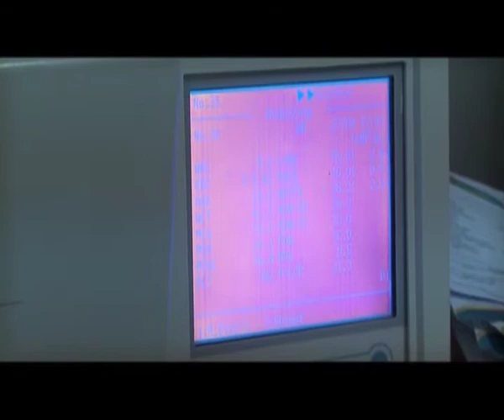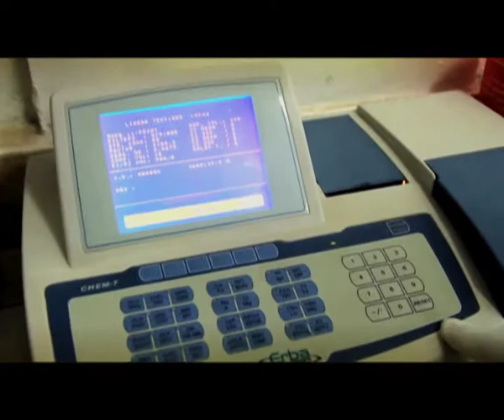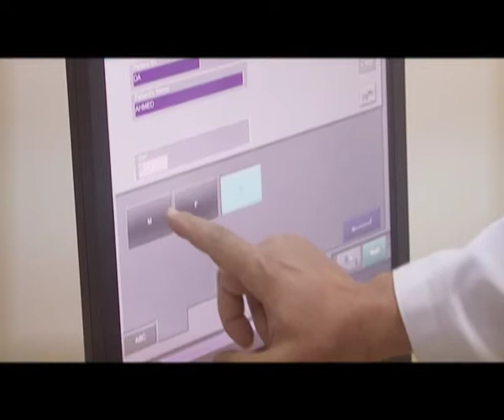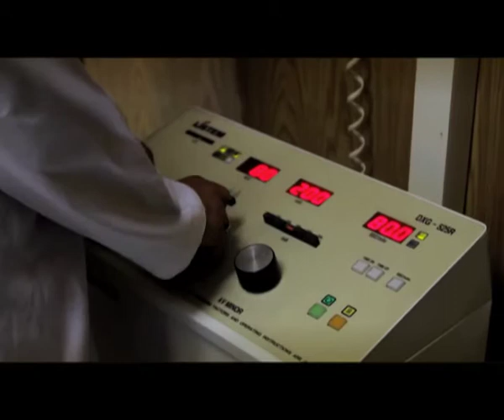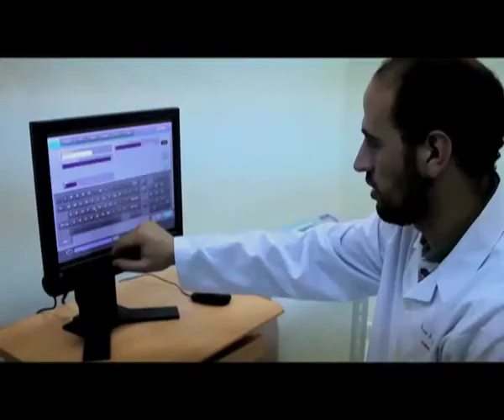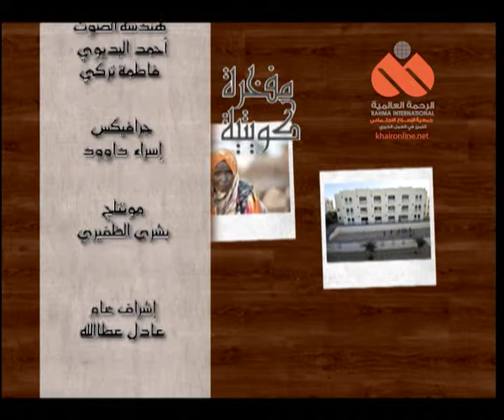24/مفخرة كويتية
مفخرة كويتية

هذه الحلقات تجسد عمل الرحمة العالمية في جيبوتي وبشكل خاص المجمع الذي انشأ هناك وماهي الخدمات التي يقدمها هذا المجمع الضخم لأهالي جيبوتي.

الرحمة العالمية

ساهم الان
من داخل الكويت
1822855

ويمكنك التبرع ايضا من داخل وخارج الكويت
عن طريق